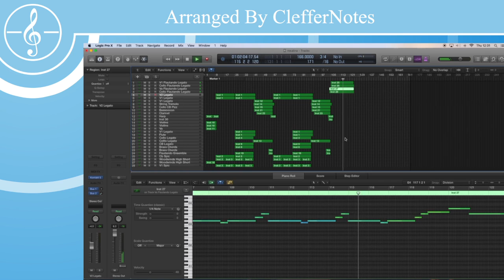Super Mario Galaxy - Rosalina's Comet Observatory - Cover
Original Composers: Koji Kondo, Mahito Yokata - Nintendo EAD

Orchestral Arrangement By: ClefferNotes

Here is an orchestral cover of a well recognised theme in Super Mario Galaxy: Rosalina's Comet Observatory. It is one of my favourite themes, so I decided to put my new libraries to the test and make a true and faithful recreation from scratch, and this is how it turned out.

Spitfire Audio: Chamber Strings, Albion 1, 2, Low Reeds, Reeds, Flute Consort, Harp.

Cinesamples: CineBrass Core, CineBrass Pro